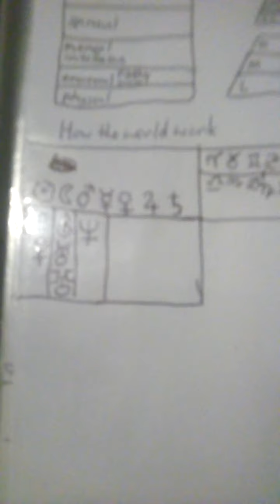sympathetic magic Gemini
basically im concluding the gemini series for now